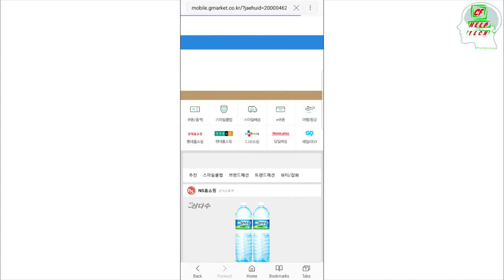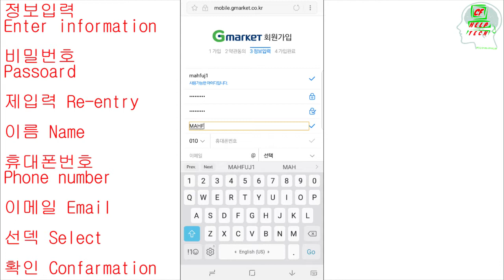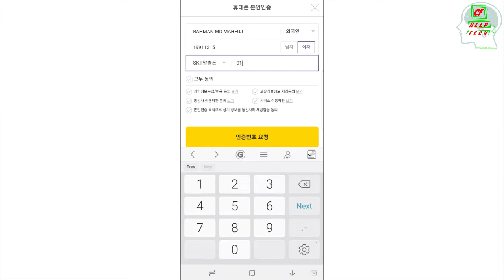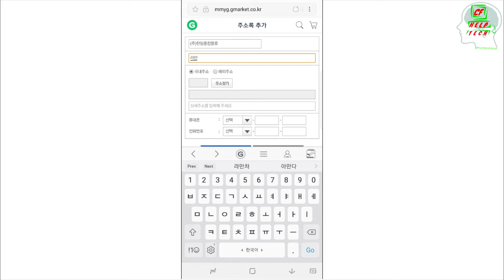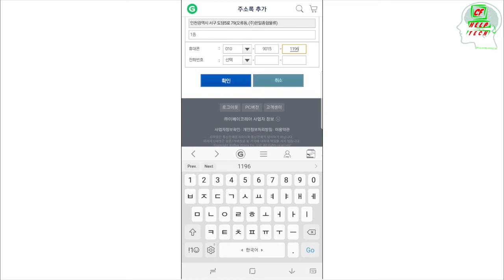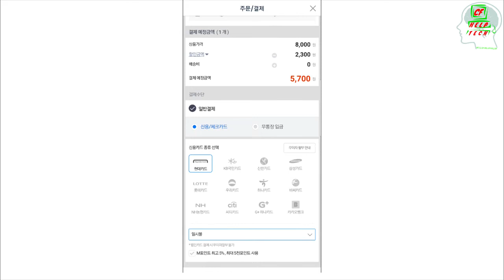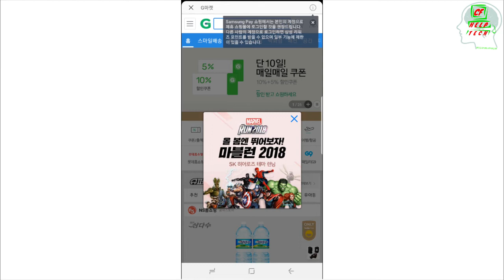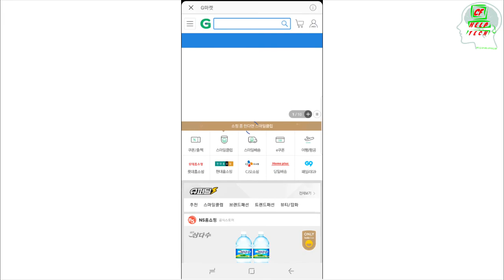কোরিয়ার অনলাইন শপিং আইডি করুন এবং OneTouch এ পণ্য ক্রয় করুন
কোরিয়াতে অনলাইন শপিং অনেক জনপ্রিয় । ছোট খাটো টুকিটাকি সহ সকল ধরনের পণ্য সহজেই খুঁজে পাওয়া যায় এবং স্বল্পমূল্যে ক্রয় করা যায় । 2-3দিন(120মিনিটে) পণ্য হাতে পাওয়া যায় । অনেক নিরাপদ এবং ঝামেলা মুক্ত ।
যারা অনলাইন শপিং আইডি করেননি তারা ভিডিও টিউটোরিয়ালটি দেখলে সহজেই আইডি তৈরি এবং পণ্য ক্রয় করতে পারবেন । আর যারা পারেন তার সময় নষ্ট করবেন না ।
ভিডিওটি ভাল লাগলে লাইক দিন । কিছু জানার বা বলার না থাকলে কমেন্টস করুন । সত্যিই যদি কিছু শিখতে পারবেন তাহলে বন্ধুদের সাথে শেয়ার করুন । 사회통합 프로그램 কোরিয়ান ভাষা শিক্ষা এবং আধুনিক প্রযুক্তির ব্যবহার শিখতে CF HELP TECH ইউটিউব চ্যানেলটির সঙ্গে থাকুন.